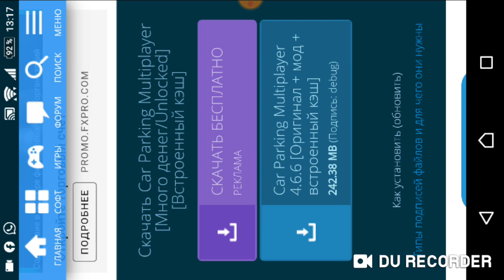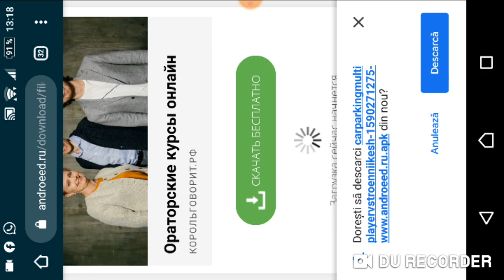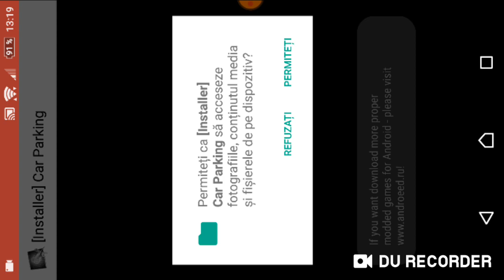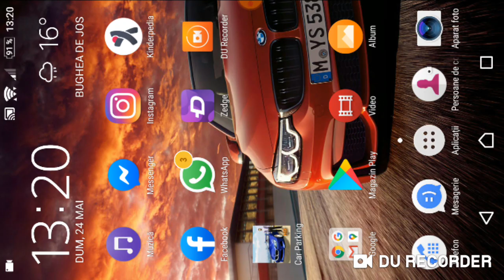Prezentarea noului update 4.6.6 + mod apk